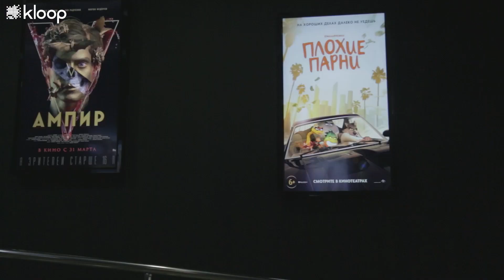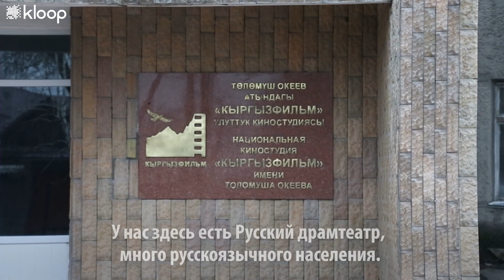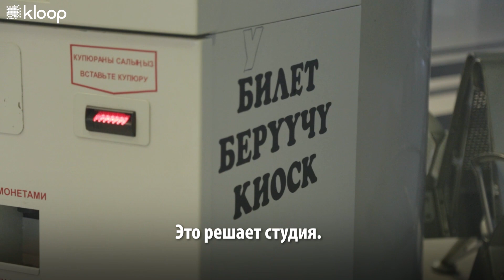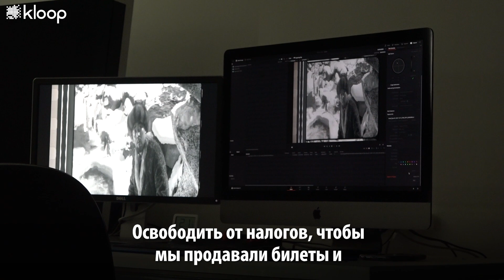Как антироссийские санкции сказались на кинопрокате в Кыргызстане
В Кыргызстане кинотеатры живут благодаря голливудским премьерам. Однако из-за международных санкций, введенных против России, прокат фильмов в Кыргызстане может сильно затрудниться. Эксперты из киносферы рассказывают о дальнейшей судьбе проката, дубляже, субтитровании и о потенциале развития кыргызского кинематографа на кинорынке.